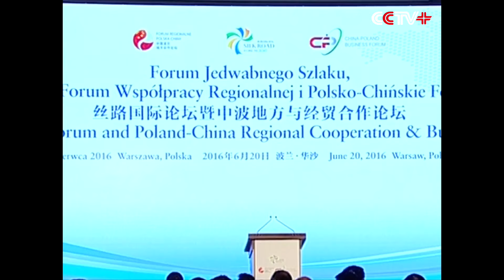Xi Urges China Poland Cooperation to Become Model for Belt and Road Initiative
Chinese President Xi Jinping on Monday urged China and Poland to make their cooperation a model for cooperation under the "Belt and Road" initiative, as he attended an economic forum in the Polish capital, Warsaw.

Xi made the remark at the Silk Road Forum and the Poland-China Regional Cooperation and Business Forum in the company of his Polish counterpart Andrzej Duda.

He delivered an important speech titled "cooperate hand in hand, start tomorrow in all" and stressed the need to promote the prosperity of the regional economy and maintain the peace and stability of the world.

Since being proposed by China three years ago, the Belt and Road initiative, which refers to the Silk Road Economic Belt and the 21st-Century Maritime Silk Road, has achieved significant progress and received positive responses from countries along the routes, Xi said.

He stressed that the countries should work together to the develop the Belt and Road initiative through smooth communication and cooperation.

Xi said Polish people are both good partners and friends of Chinese people, and that the two countries enjoy a long history of traditional friendship.

The president added that the two sides are willing to promote the prosperity of the region along the Belt and Road.

He said China and Poland should build their cooperation under the Belt and Road initiative through close coordination and an optimized mechanism, adding that the two should focus on economic and trade cooperation.

China is confident and capable of keeping its economy at a medium to high rate of growth and hopes to build a community of shared interest, responsibility and future, Xi said.

Duda and Polish Prime Minister Beata Szydlo said that Poland supports the Belt and Road initiative and that the upgrading of the two countries' comprehensive strategic partnership will further benefit their peoples.

Xi arrived in Warsaw on Sunday for a state visit, the first in 12 years by a Chinese head of state. Before visiting Poland, Xi visited Serbia from June 17 to 19.

During his visit to Poland, Xi will also meet with Szydlo and attend a luncheon hosted by Polish parliamentary leaders.

The two sides are expected to sign agreements in areas such as finance, civil aviation, education and science and technology.

The two countries have furthered their relations rapidly since elevating them to a strategic partnership in 2011.

Poland is China's largest trading partner in Central and Eastern Europe (CEE), with the bilateral trade volume reaching 17.1 billion U.S. dollars in 2015. China is Poland's largest trading partner in Asia.

The speaker of the lower house of the Polish Parliament attended China's V-Day celebrations in Beijing in September 2015. Duda paid a state visit to China in November last year.